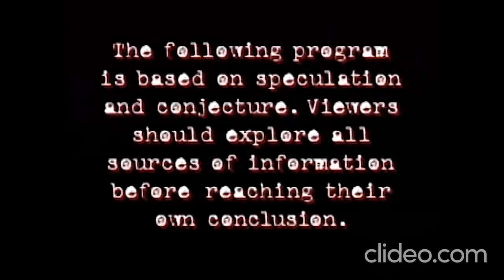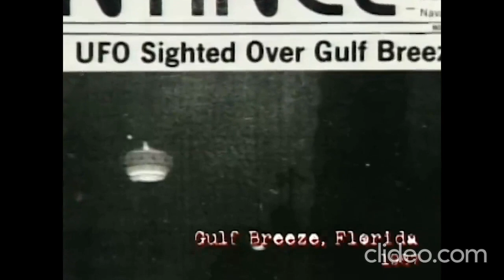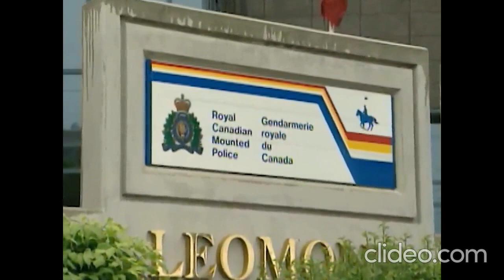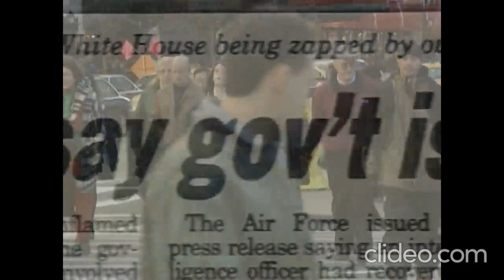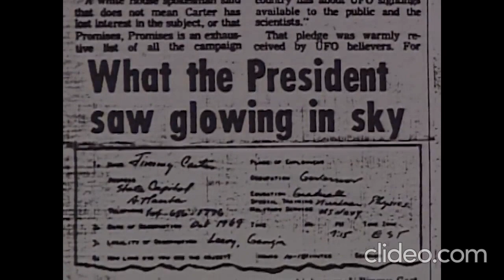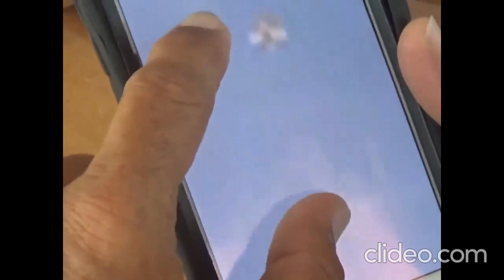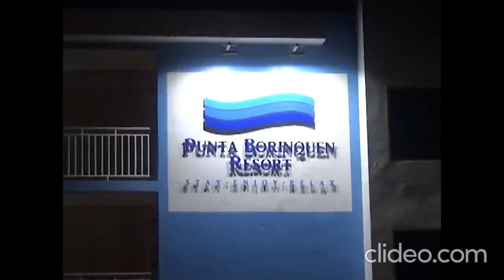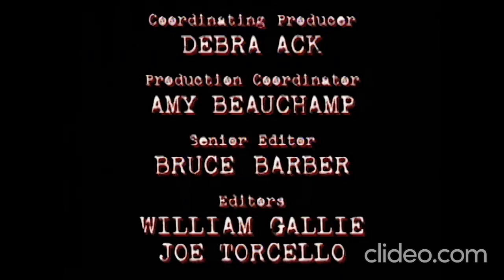UFOlogy - Bill Cooper (Part 1)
Bill begins the broadcast discussing the plethora of recent news regarding UFOs, abductions, etc. But why? And who's responsible for bringing this about? We will spend the broadcast finding out. Broadcast #1032, 16-Jan-97.